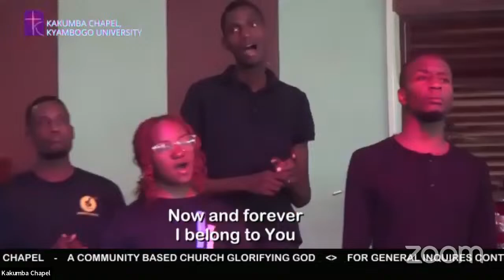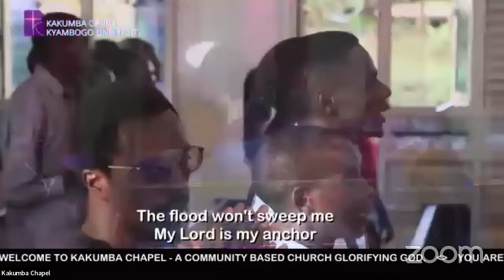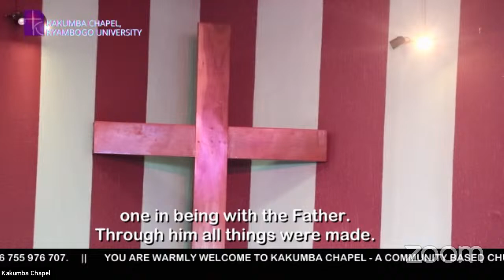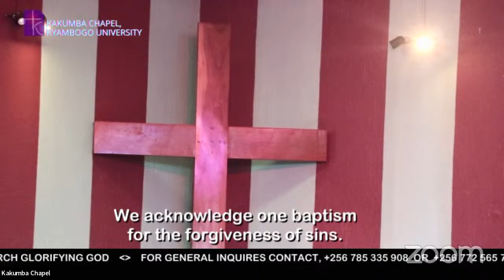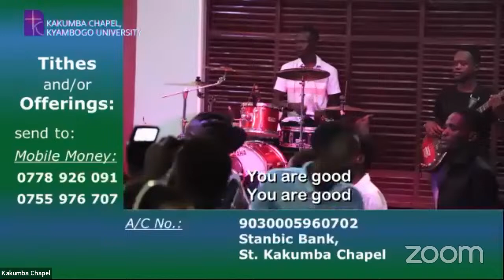2024_02_28 Mid Week Service (The Sacrament of Baptism) Sermon By Rev. Musa Baluku